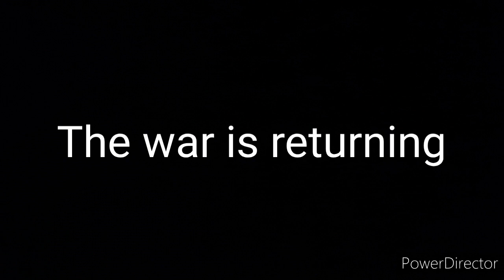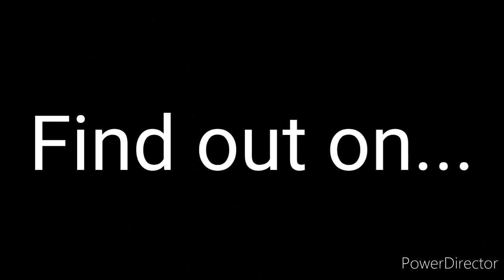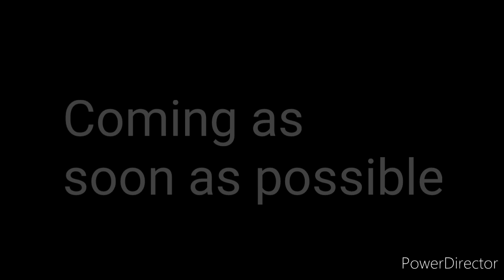Villains Battles 3 Trailer- Blood will be shed